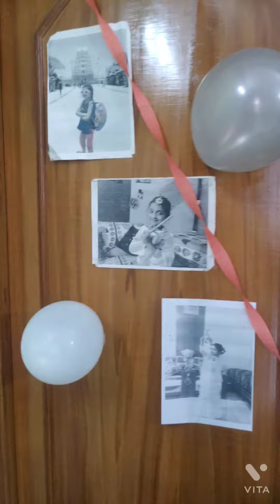instant birthday decoration DIY ideas|At home |On umbrella theme .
birthday decoration DIY ideas